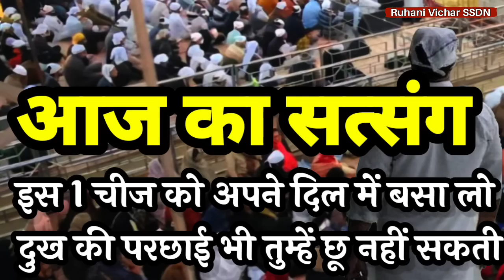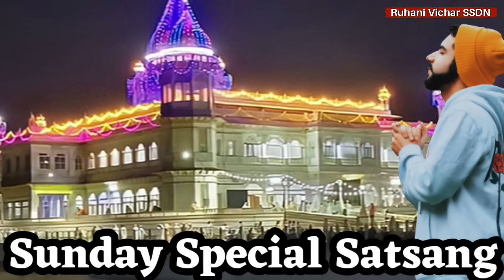30July Satsang | इस 1चीज को अपने अंदर बसा लो दुखों से हमेशा दूर रहोंगे- Ruhani Satsang | Leela |SSDN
30July Satsang

इस 1चीज को अपने अंदर बसा लो दुखों से हमेशा दूर रहोंगे